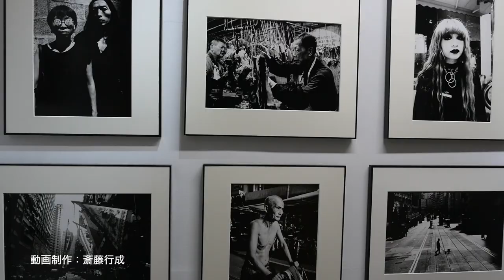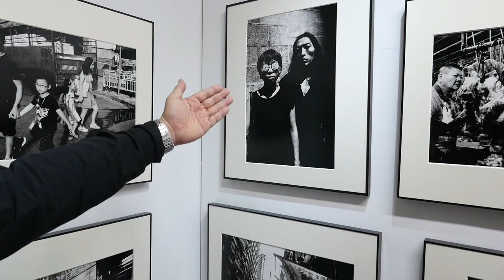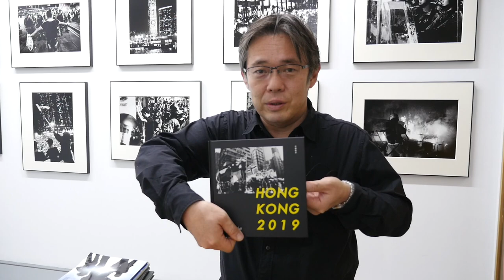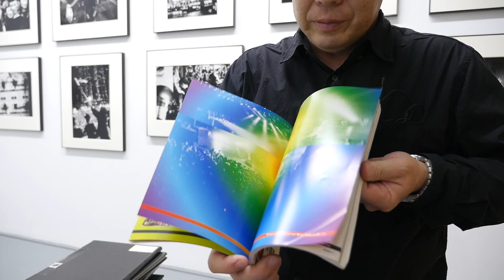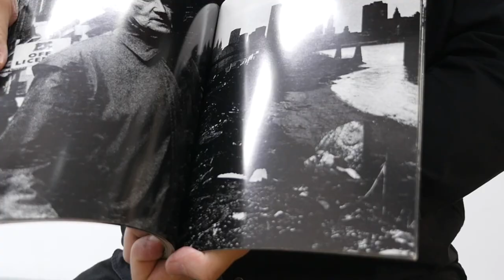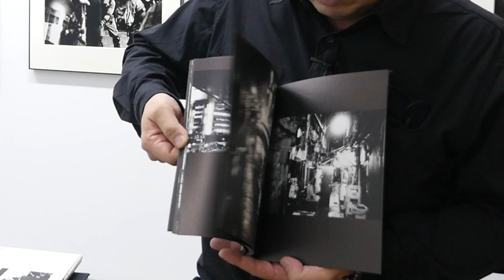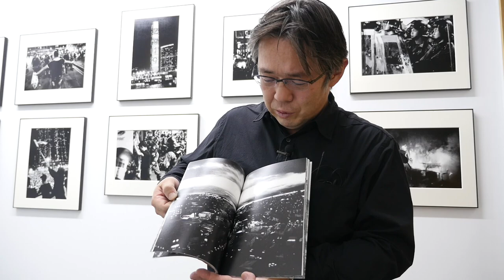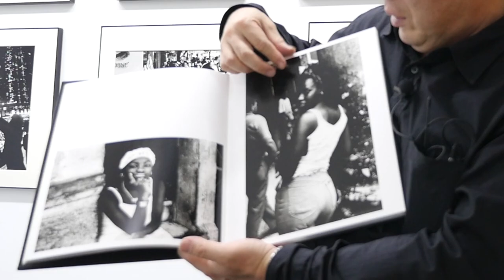中藤毅彦が、写真集と写真展「HONGKONG 2019」を語る。写真集紹介＆ギャラリートーク（16）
中藤毅彦、写真集の問い合わせ先